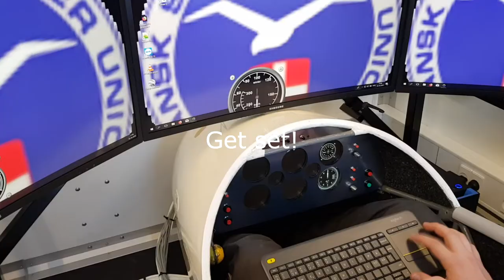Condor World Cup 2021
Panel Builder for Condor.